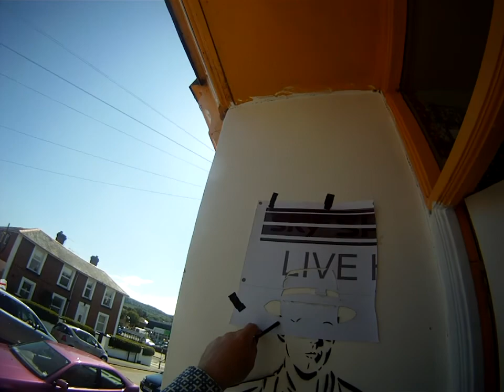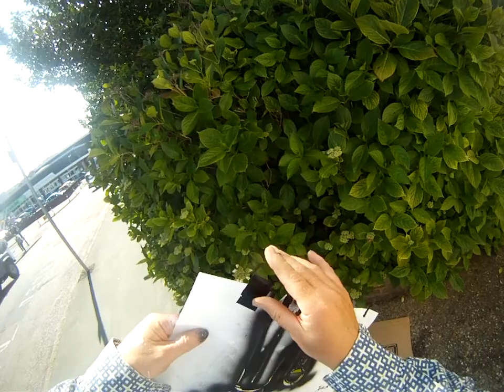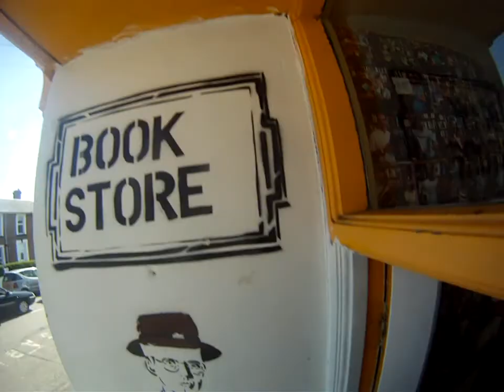babushka books isle of wight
spray paint by tonytrowbridge is not dead yet on wall of babushka books shanklin isle of wight..